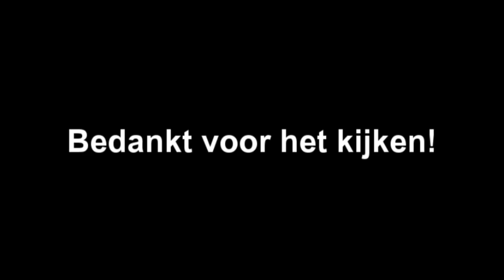OP NAAR ITALIË - VRACHTWAGENCHAUFFEUR VINCENT #11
➤ [BESCHRIJVING] - We gaan deze reis naar Italië. Met een aantal nieuwe geïnstalleerde mods duiken we de weg op met vrachtwagenchauffeur Vincent. Of de reis goed verloopt dat moet je zelf gaan zien!